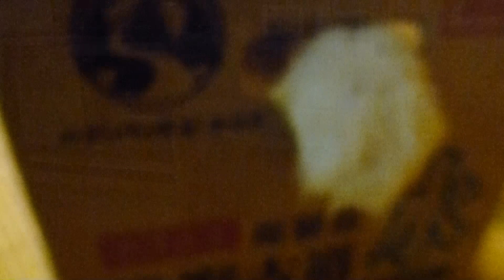箱の中から猫パンチ！ Cat punch from a box !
いつものように箱に入っているララを覗いたら・・・★レオ★アメリカンショートヘア10才   Reo: American shorthair 10 years old　★ララ★ラグドール４才   Rara: Ragdoll 4 years old